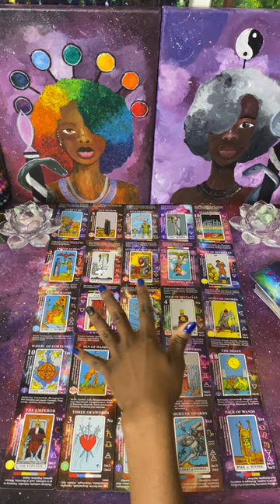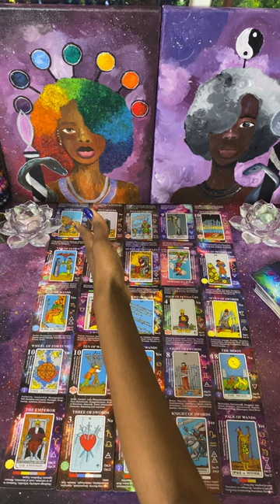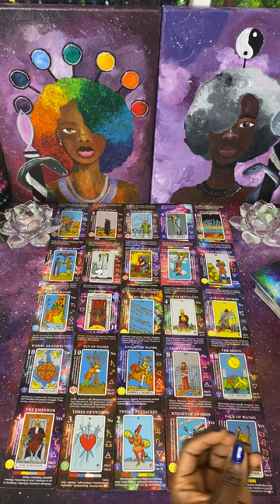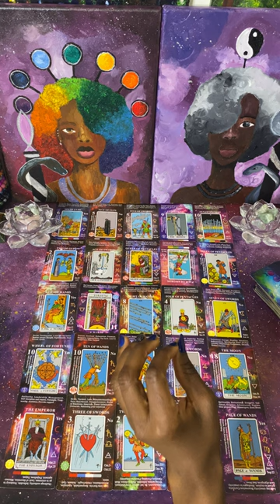Everything the Enemy Planned for you is backfiring horribly & It’s Karmic Justice